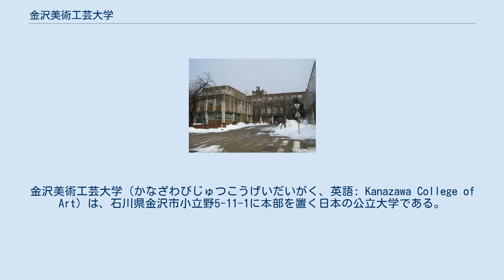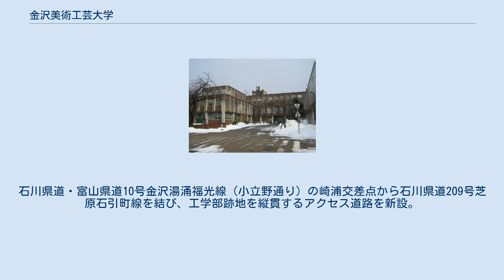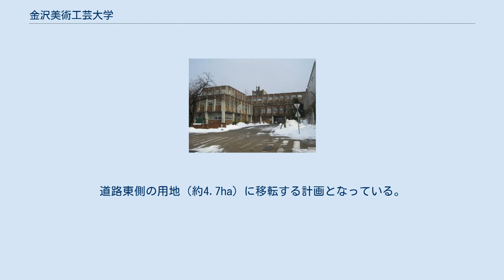金沢美術工芸大学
金沢美術工芸大学（かなざわびじゅつこうげいだいがく、英語: Kanazawa College of Art）は、石川県金沢市小立野5-11-1に本部を置く日本の公立大学である。
1955年に設置された。
大学の略称は金美（カナビ）、金沢美工。
 1946年に金沢市が法人として設置された金沢美術工芸専門学校（1950年より金沢美術工芸短期大学）を母体として1955年に設置された。
 ほかの多くの国公立芸術大学とは異なり、音楽学部を持たない。
 また、1専攻1学年あたりの学生数が15〜25人、全学生数も600〜700人程度と非常に少なく、人数的な規模の小ささは全国の美術大学でも随一である。
 しばしば「金沢美大」「金美（かなび、きんび）」などと略称される。
 卒業式では卒業生の一部が仮装して出席し、本学の名物となっている。
 1972年に移転した現在のキャンパスは、施設の配置が非効率であること、バリアフリーに対応していないこと、防犯設備が十分でないことなど問題点を抱えている。
この現状を踏まえ、大学側は2016年2月に金沢市へ提言し、翌2017年に「金沢美術工芸大学移転整備基本構想」を策定。
2018年には移転の基本計画を策定した。
 計画では、2022年度を目標に金沢市小立野の旧金沢大学工学部跡地に移転するものである。
石川県道・富山県道10号金沢湯涌福光線（小立野通り）の崎浦交差点から石川県道209号芝原石引町線を結び、工学部跡地を縦貫するアクセス道路を新設。
道路東側の用地（約4.7ha）に移転する計画となっている。
なお、用地西側には、石川県立図書館が移転する予定となっている。